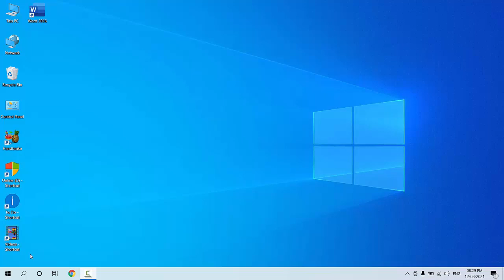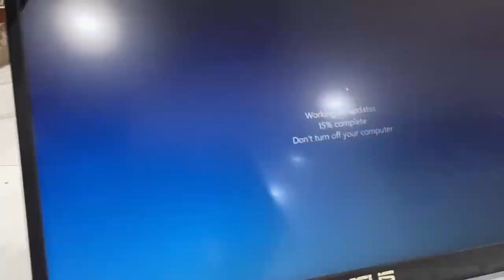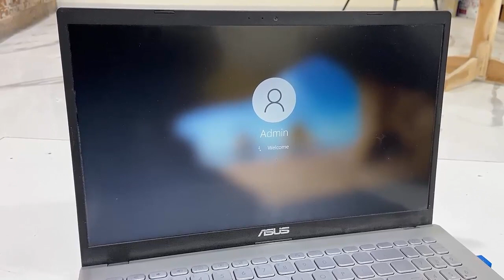August 2021 Update for Windows 10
Malicious Removal & Cumulative Update for Windows 10 Version 21H1